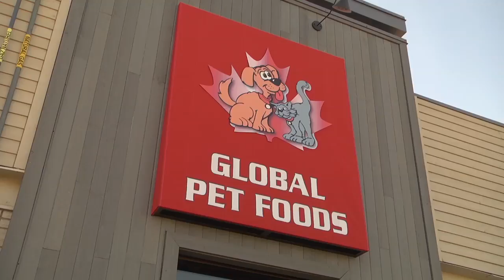Global Pet Foods - Version 2